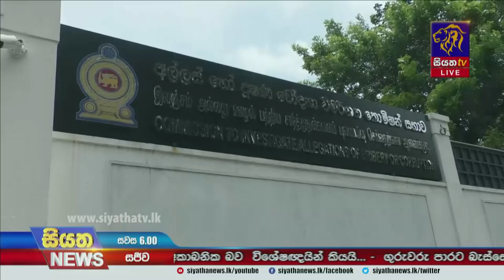Siyatha News | 06.00 PM | 15 - 10 - 2021